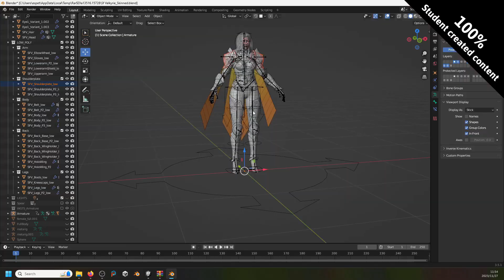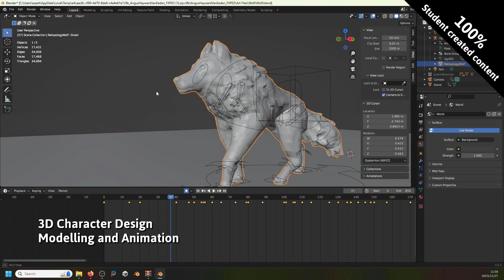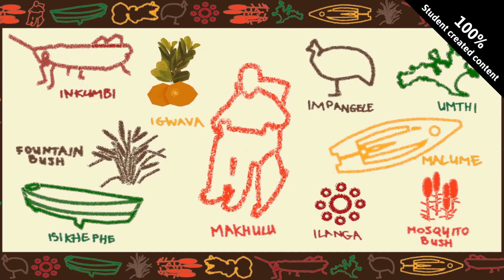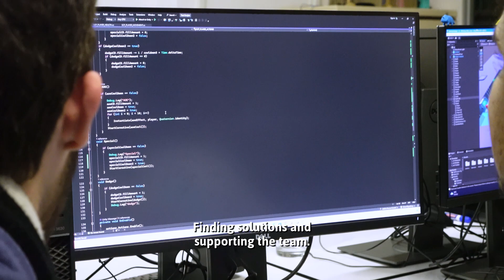THEY ARE DONE! - Final Projects 2023 Game Development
Our game students of 2023 have been working on their specialization projects for eight weeks now. Take a look behind the scenes and the great results they have produced after studying with us for one year. No matter if they studied on campus or from home - the skills and knowledge they gained in 3D modelling, coding, game engine use, team work, project planning etc is showing!